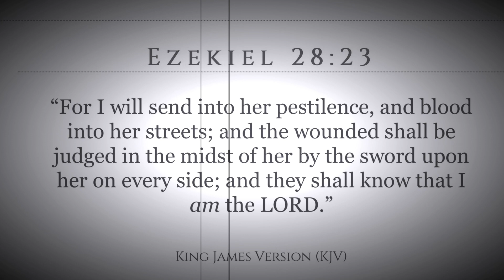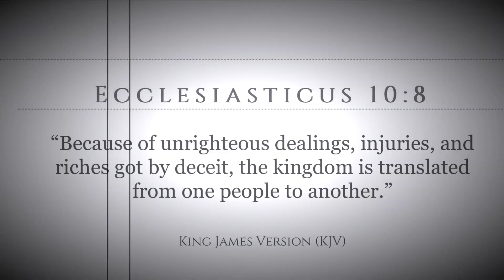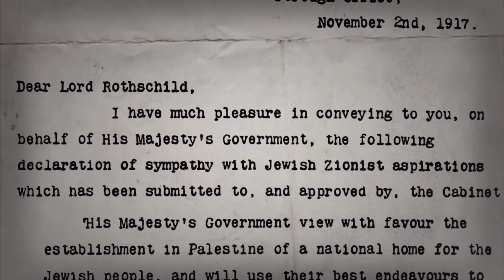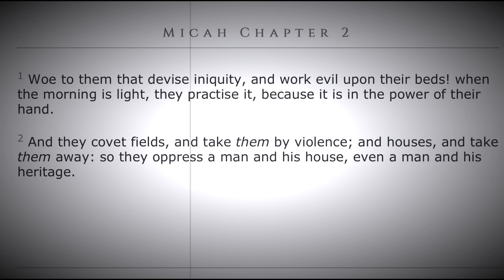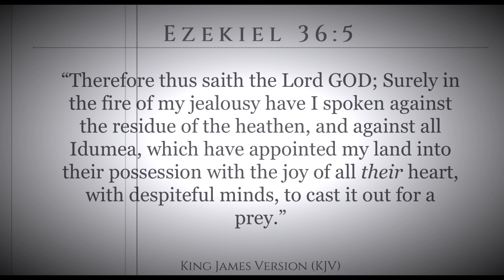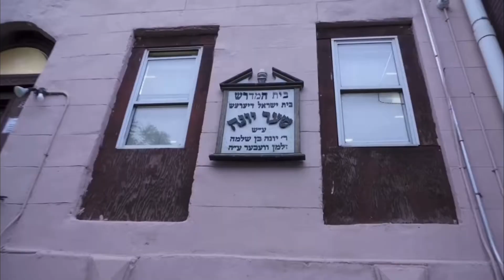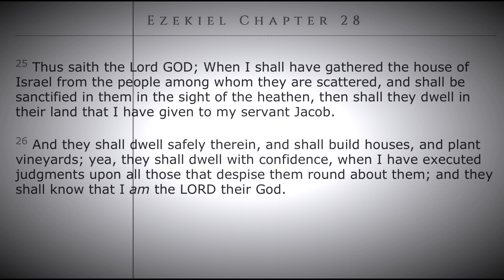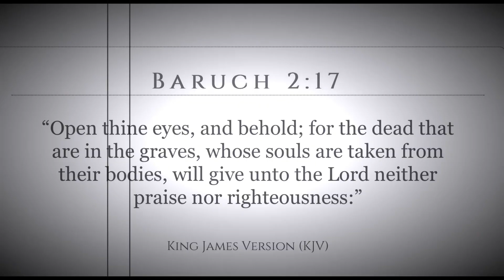THE BEGINNING OF SORROWS: THIRD WOE COMETH QUICKLY™️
Nahum 3:1 Woe to the bloody city! it is all full of lies and robbery; the prey departeth not;

Azan Ahmath
Sacaramento Ca